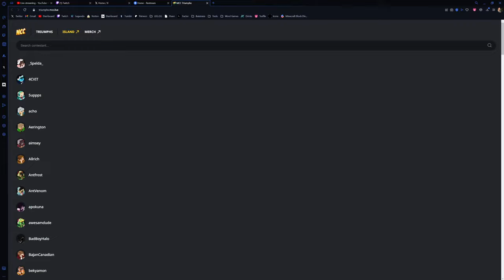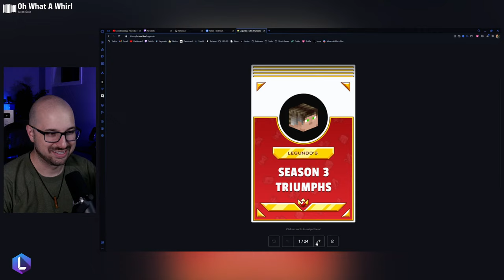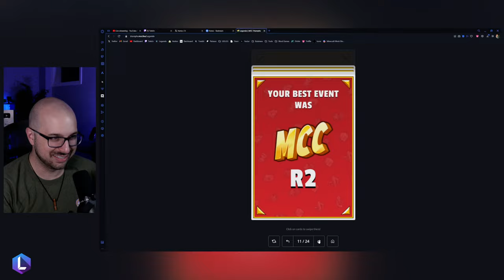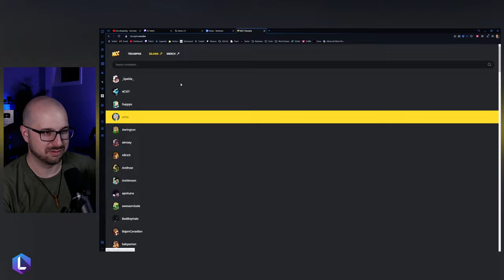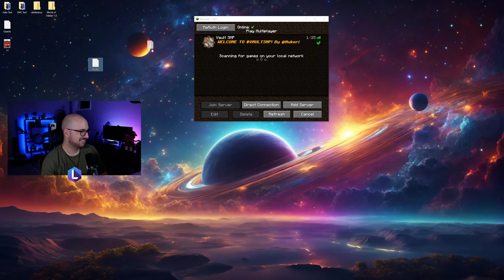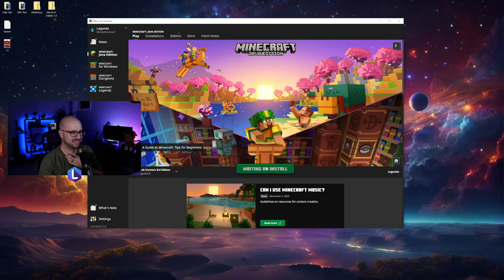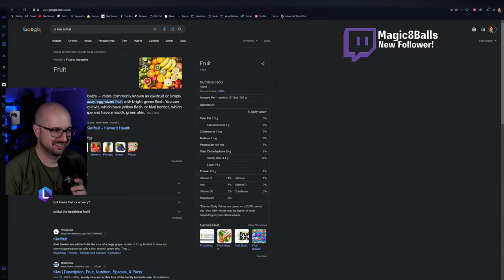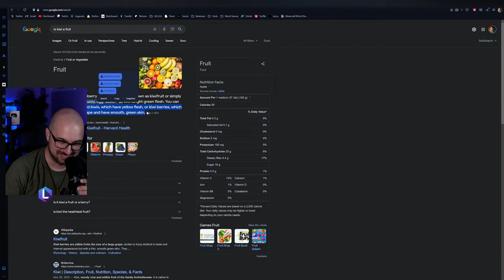Time to take over... Vault Hunters SMP Season 2 Day 2!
Welcome to Legundo’s FIRST EVER Vault Hunters Minecraft Stream! Along with 19 of the top creatives in the Minecraft world, Legundo has joined an exclusive group of Vault Hunters as they embark on a daring new survival adventure.